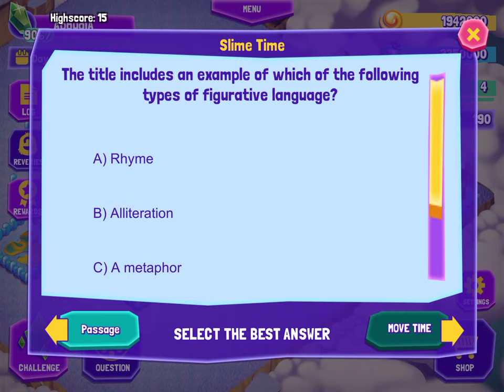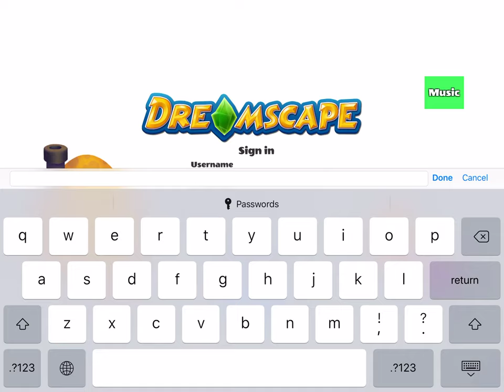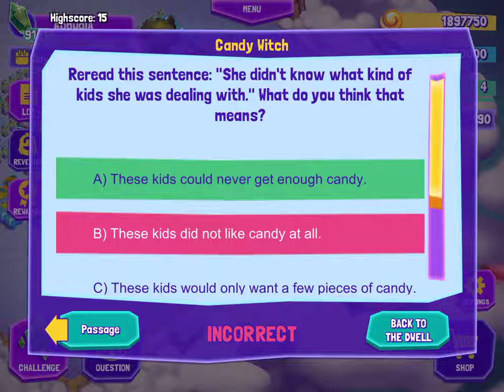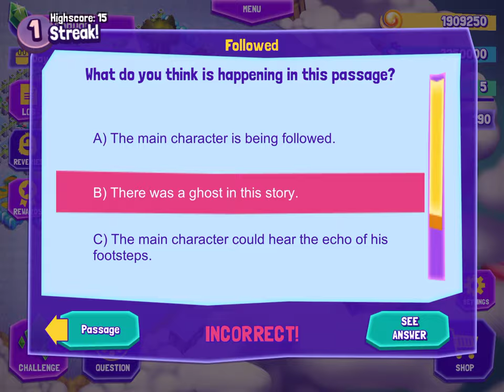Getting sahards in dreamscape the best game ever